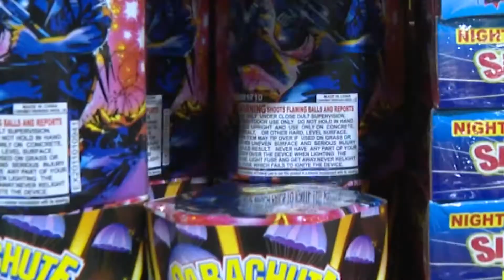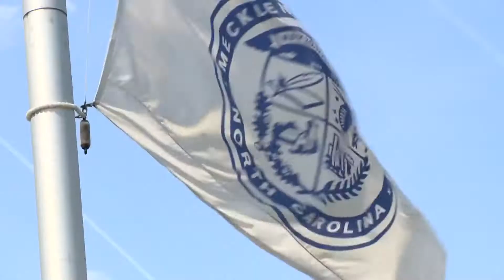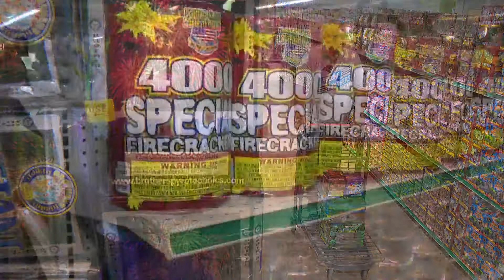Fireworks stores in South Carolina gearing up for Independence Day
There are plenty of places to catch fireworks this Fourth of July. Here's where you can catch them in the Charlotte area.

Celebrate America: July 4th Fireworks @ Carowinds
Experience coaster thrills at Carowinds before the fireworks shows begin on Saturday, July 2, Sunday, July 3 and Monday, July 4. According to Carowinds, the best viewing locations can be found in the Carolina Boardwalk, County Fair, and Celebration Plaza areas. Tickets to the park start at $45 and the show begins at 9:30 p.m.

WBT SkyShow @ Truist Field
Bring the family out for a day of baseball as the Charlotte Knights take on the Gwinnett Stripers before the Fourth of July SkyShow on Monday, July 4.

July Fourth Celebration @ Harrisburg Park
Make your way to Harrisburg Park for two days of fun, food, entertainment, and fireworks. Happening Sunday, July 3 beginning at 4 p.m. and Monday, July 4 beginning with a parade at 9 a.m. Fireworks begin at 9:30 p.m. on both days